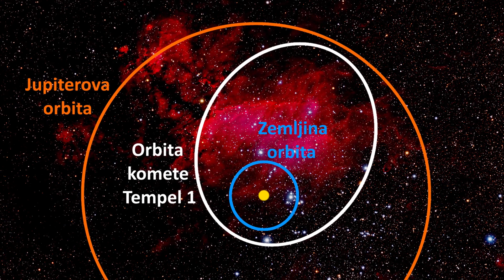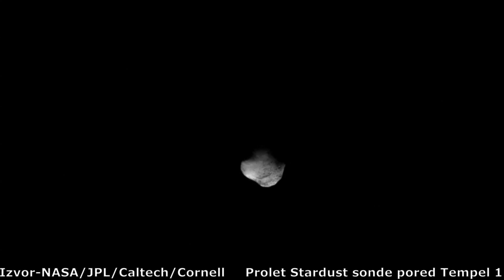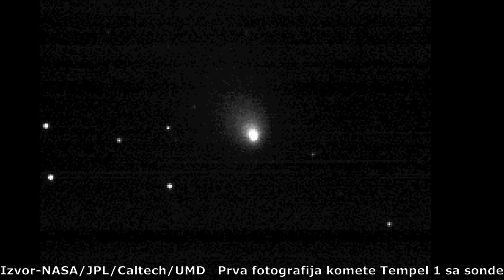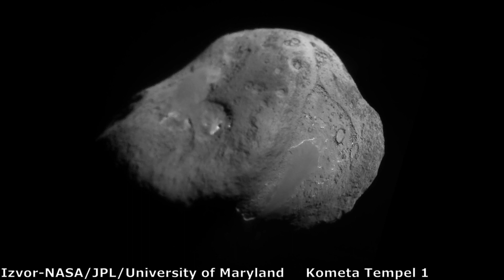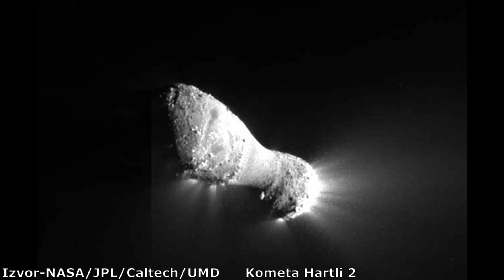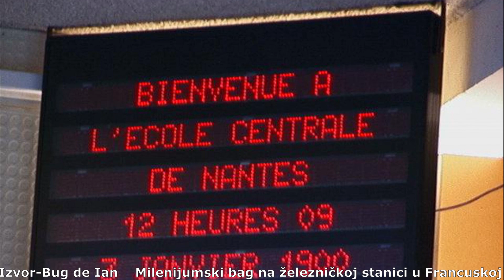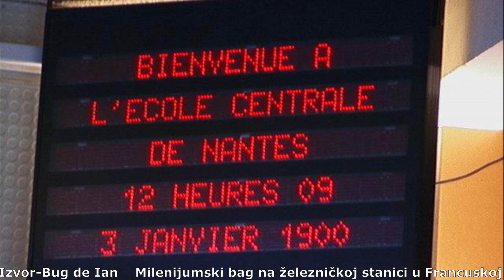Zašto je NASA-ina sonda Deep Impact udarila u kometu Tempel-1?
U ovom videu, pogledaćemo kako je izgledao jedan neverovatan događaj a to je sudar sonde i komete. Misija Deep impact je istraživala kometu Tempel 1 slanjem modula za sudar, nakon čega je ispitivala posledice udara. U produženoj fazi misije, istraživana je još jedna kometa, Hartli 2. Kako je protekla ova izuzetna misija i čemu nas je sve naučila o kometama?

Izvor fotografija: NASA/JPL/Caltech/Cornell/Maas Digital/UMD/Stub Mandrel/GSFC/Stephen Carlin/Phoenix7777
Muzika:
Dan Henig-Nebular focus
Somnolent-The tides
Emmit Fenn-Wander